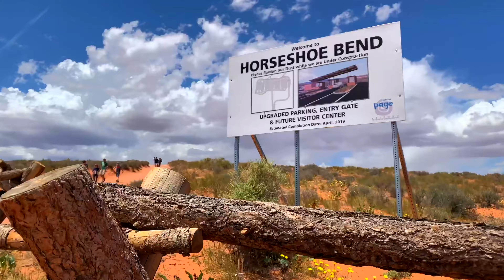Horseshoe Bend - Arizona 4K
Clip from our Road Trip in 2019

The overlook is 4,200 feet (1,300 m) above sea level, and the Colorado River is at 3,200 feet (980 m) above sea level, making it a 1,000-foot (300 m) drop